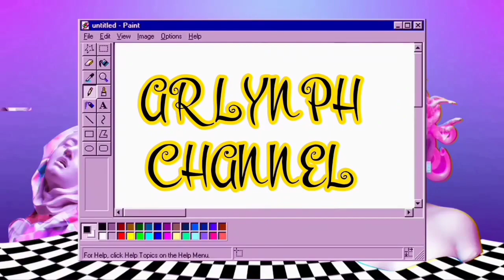World war Heroes| arlynph channel ❤️💚☘️☘️